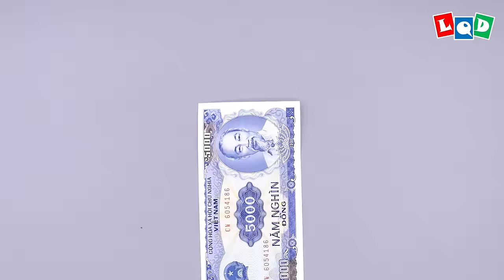Shinlong 2 (Lien Quoc Dat) - LQD Money Origami